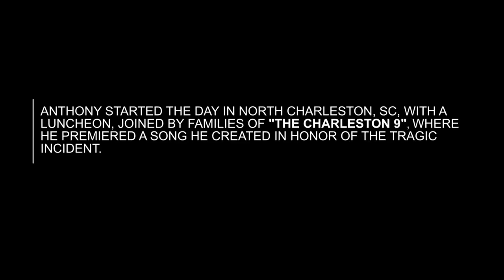Anthony Hamilton joins Charlie Wilson's "In It to Win It" Tour - Week Two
Anthony Hamilton and The Hamiltones joined Charlie Wilson and LaPorsha Renee for the "In It to Win It" tour.